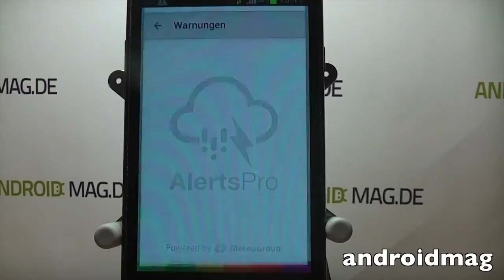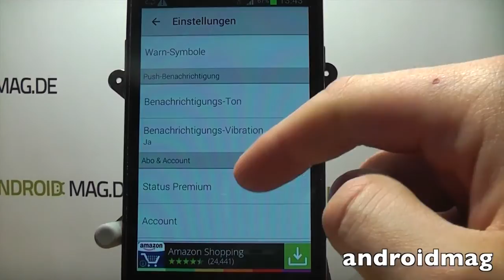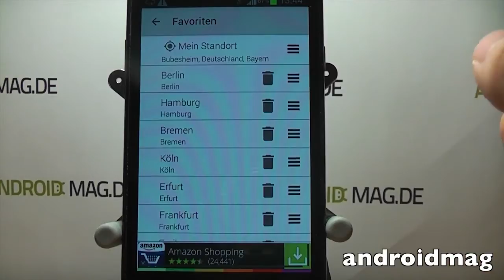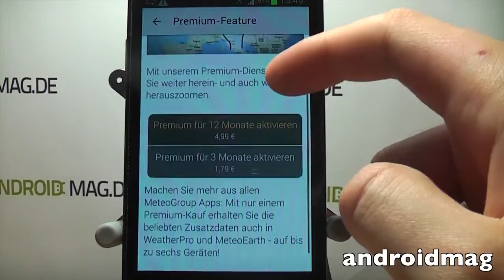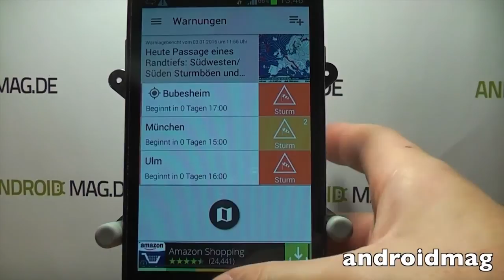Android-App Review: Alerts Pro